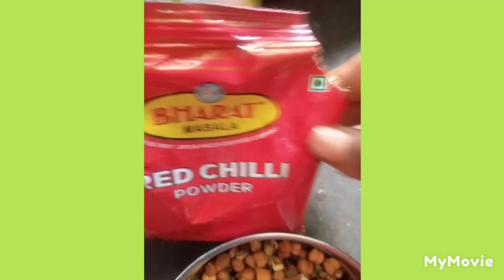आज हम बनाएंगे भीगा हुआ चना और मूंग का चटपटी ममता कुमारी ब्लॉक# बाजार जैसी चटपटी टेस्ट से भरपूर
mamta Kumari vlogs#
daily vlogs#
family vlogs#
Indian vlogs#
recipes vlogs#
dehati vlogs#